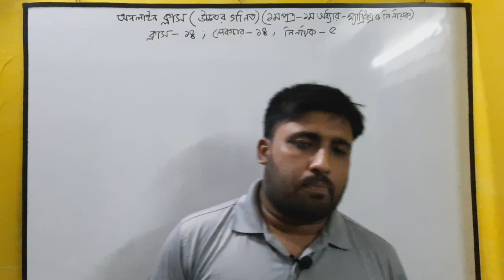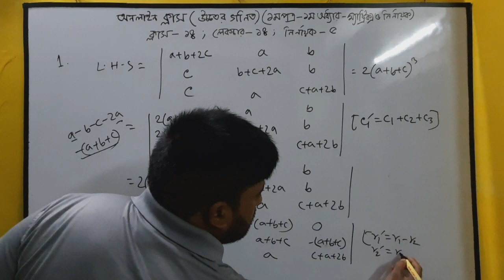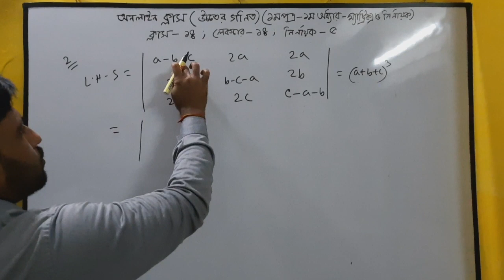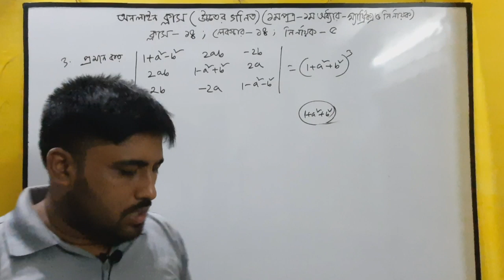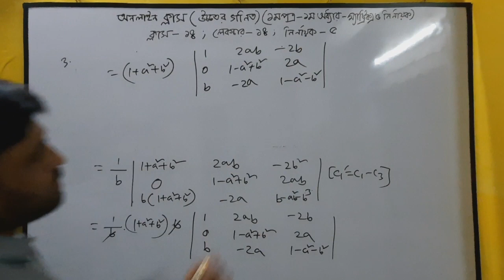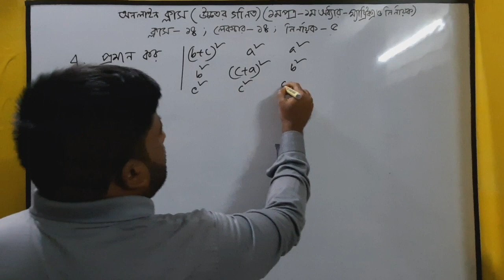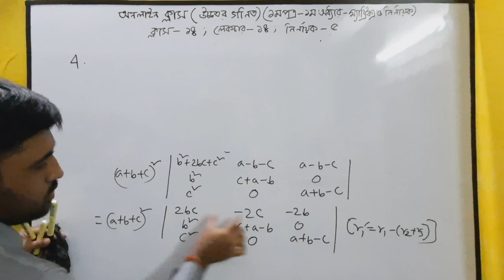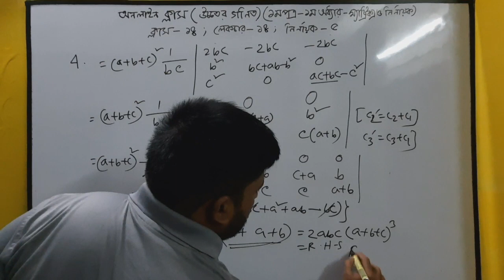KCB MATH HSC Program এর XI Class উচ্চতর গণিত (১ম পত্র- ১ম অধ্যায়-ম্যাট্রিক্স ও নির্ণায়ক), লেকচার -14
KCB MATH HSC Program এর একাদশ শ্রেণির উচ্চতর গণিত (১ম পত্র), ১ম অধ্যায় ( ম্যাট্রিক্স ও নির্ণায়ক)  লেকচার -14, নির্ণায়ক -5

Kajol_chandra_bhadra
Lecturer_Mathematics